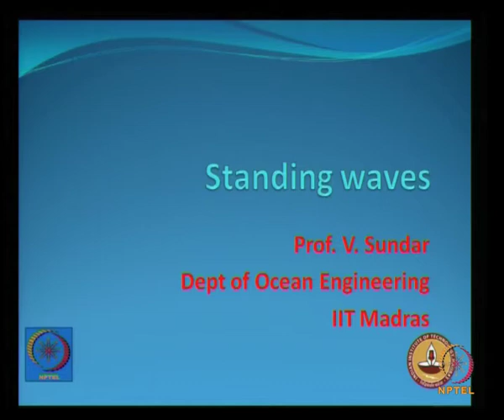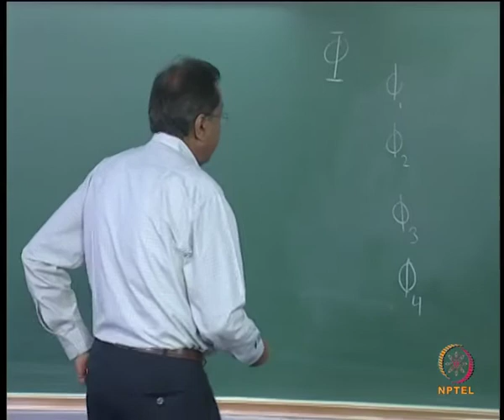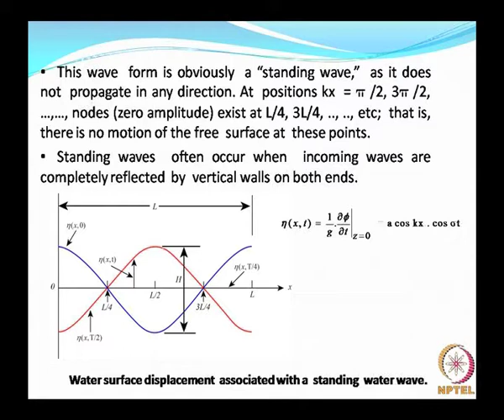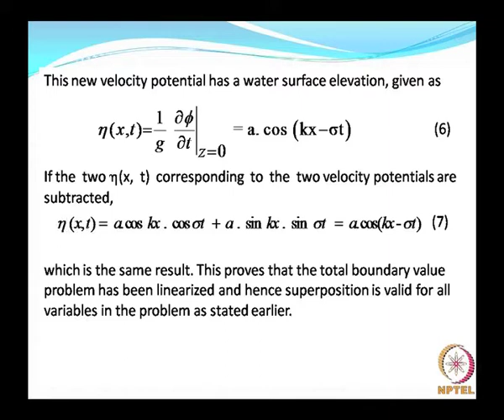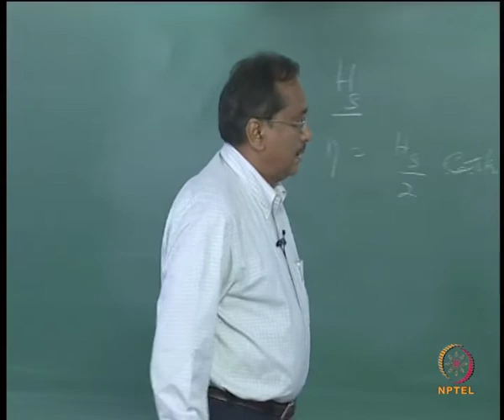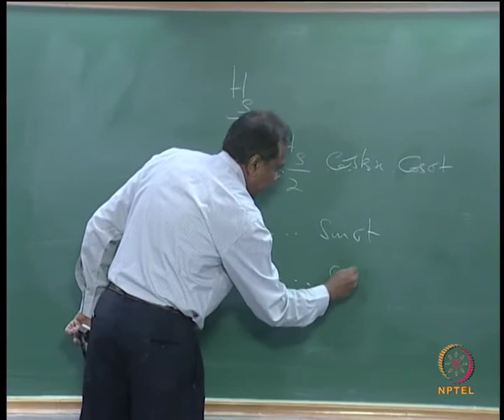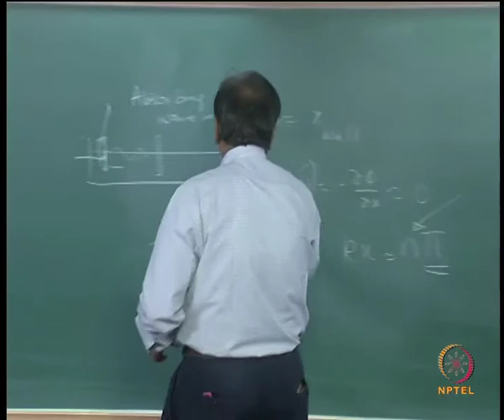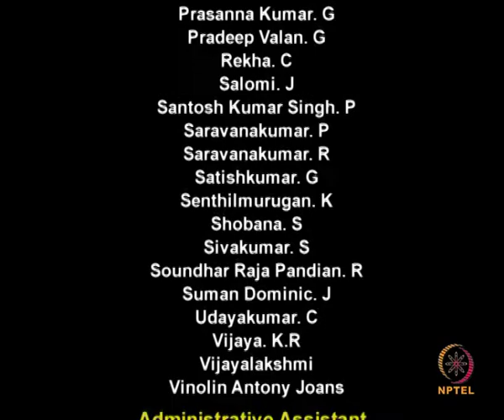Standing Wave Theory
Wave Hydrodynamics by Prof. V. Sundar, Department of Ocean Engineering, IIT Madras.